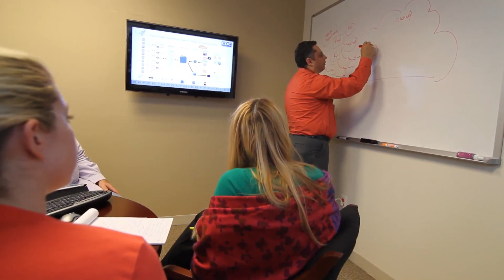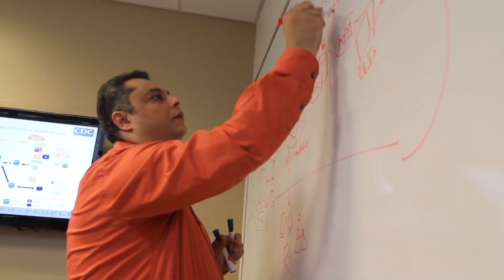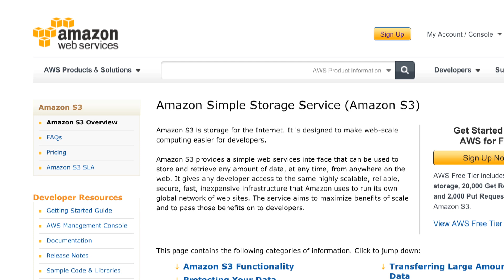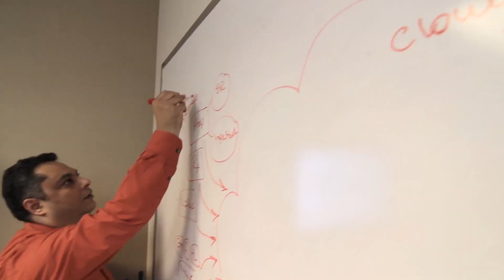US Centers for Disease Control and Prevention on AWS - Customer Success Story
The US Centers for Disease Control and Prevention's (CDC) mission is to improve public health. With the organization's BioSense 2.0 program, the CDC is tasked with providing awareness for all health-related threats and to support responses to these threats at the national, state, and local level.

Needing to avoid purchasing expensive hardware and software, the organization turned to AWS for its low cost, pay-per-use model, high availability, as well as security and compliance practices. For more information on how AWS helps Federal Agencies reach thecloud, visit us For more information on how AWS helps Federal Agencies reach the cloud, visit us